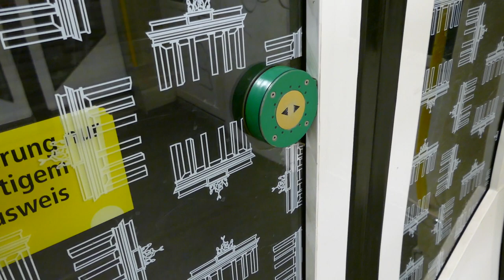U-Bahn Berlin Mitfahrt im H01 5045 auf der U9 mit einen Ehrenhaften Fahrer HD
Leopoldplatz - Anrumer Straße - Westhafen